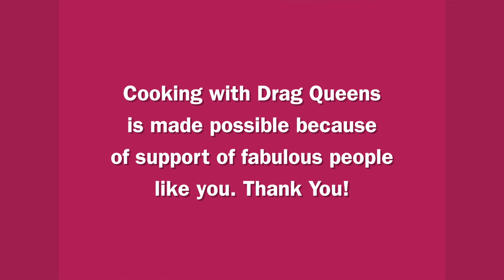Nicole Paige Brooks - Blueberry Cheesecake Slab Pie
On Cooking with Drag Queens we love to combine recipes and flavors that result in a synergy that’s truly outrageous, truly, truly outrageous, yeah!

Today we’re making a slab pie, that combines three delicious desserts: vanilla cookies, cheesecake and blueberry pie into one scrumptious masterpiece.

Joining us is the mouth from the south, drag momma to all the childrenz, Nicole Paige Brooks.

Special thanks to José A Guzmán Colón for the great photo of Nicole in the opening against the blue sky and TAD for setting it all up.